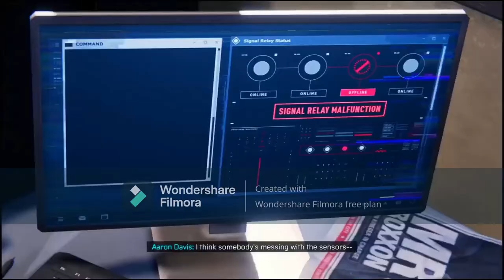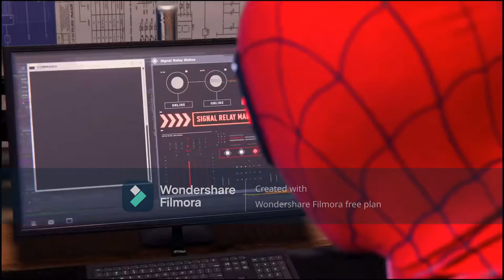THE MILES MORALES EXPERIENCE‼️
Shoutout to bro for makin dis video possible